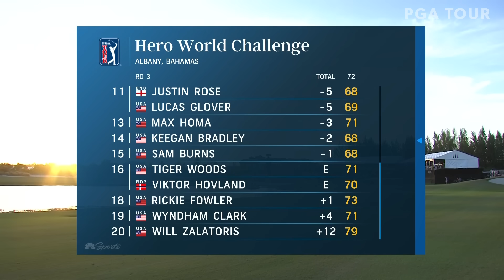Highlights | Round 3 | Hero World Challenge | 2023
Check out the best shots of the day from Round 3 of the 2023 Hero World Challenge, featuring Tiger Woods, Scottie Scheffler, Matt Fitzpatrick, and Jordan Spieth among others.

The PGA TOUR heads to Albany in The Bahamas for the Hero World Challenge in what is an exceptionally strong field on New Providence Island. 82-time PGA TOUR winner Tiger Woods returns for the first time since teeing it up at the Masters Tournament seven months ago. He made two TOUR starts earlier this year, finishing T45 at The Genesis Invitational before making the cut at the Masters. Woods says he is pain-free coming into the tournament after his ankle fusion in April. Viktor Hovland will also be at Albany to defend his title once again as he aims for a three-peat. The reigning FedExCup champion has not teed it up on the PGA TOUR since his triumph at East Lake Golf Club, but he played twice on the DP World Tour this fall, finishing T5 at the BMW PGA Championship and T2 at the DP World Tour Championship. World No. 1 Scottie Scheffler will tee it up for the first time since the Ryder Cup. Scheffler has finished second at the Hero World Challenge the last two years. Max Homa also returns to action with a run of five-straight top-10s on the PGA TOUR. He’s finished in every top-25 since missing the cut at the Travelers Championship in June. Others to look out for are Justin Thomas, Rickie Fowler, Jordan Spieth and Collin Morikawa.